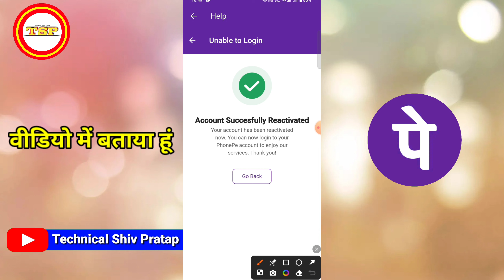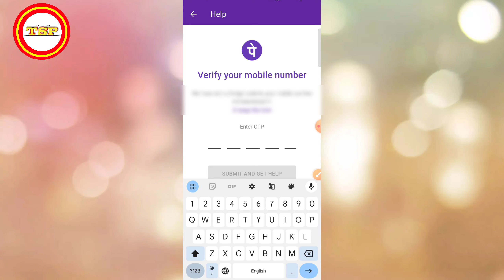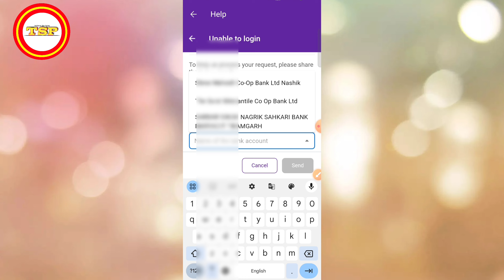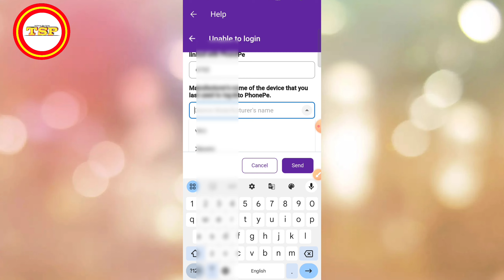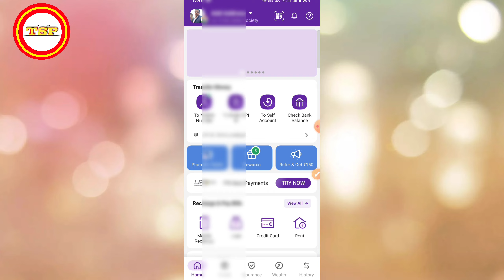Phonepe Account Delete ho gaya wapas kaise laye | Phone Pe Account Activate kaise kare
Cover Topic :

phone pe account delete karne ke baad wapas kaise laye
phone pe account delete karne ke baad login kaise kare
phonepe account delete ho gaya wapas kaise laye
phonepe delete ho gaya wapas kaise laye
phonepe app delete ho gaya wapas kaise laye
Phone Pe Account Activate kaise kare
phonepe deactivate account ko activate kaise kare
deactivate phonepe account ko activate kaise kare
phonepe account delete ho gaya wapas kaise laen
phone pe account deactivate ko activate kaise kare

Shere